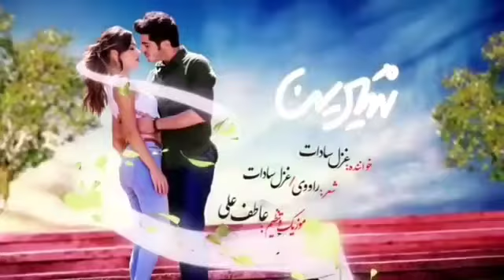Farsi New songs by ghazal sadat